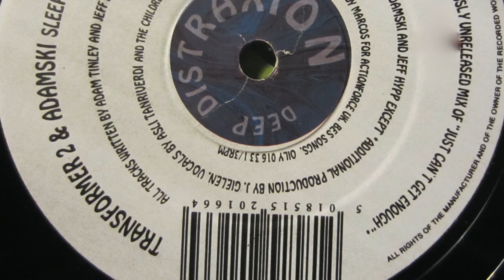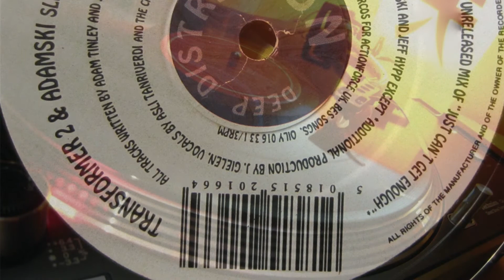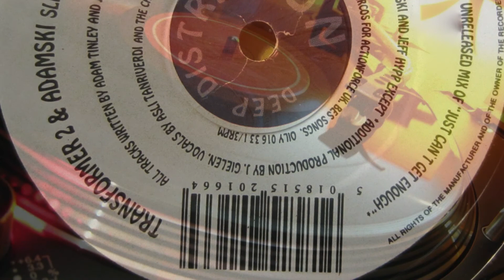Transformer 2 & Adamski - Sleeping With An Angel (Euro Mix) 1993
Label; Deep Distraxion - 1993